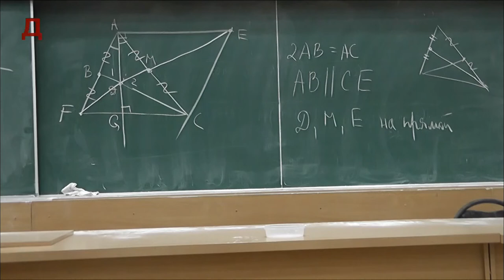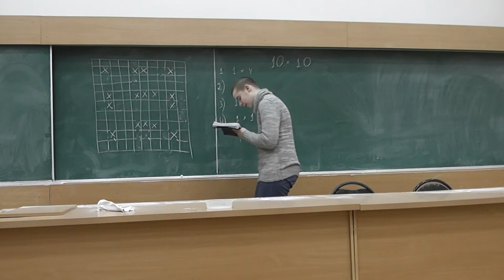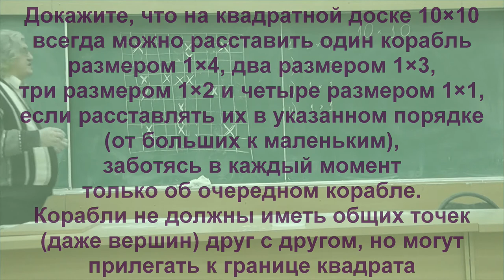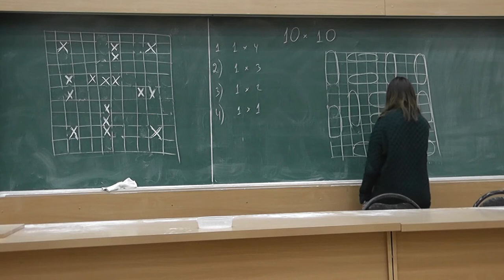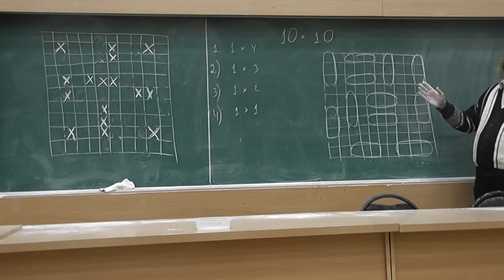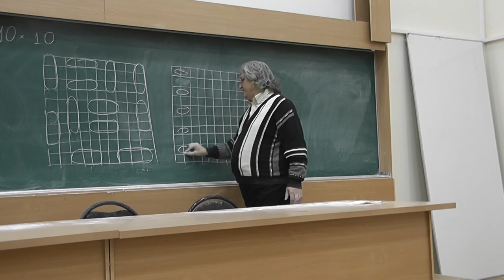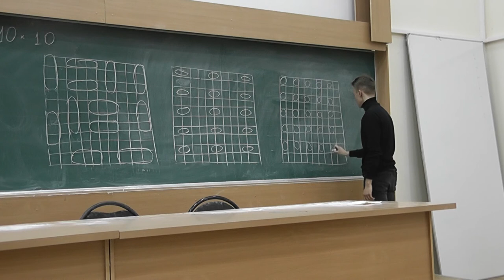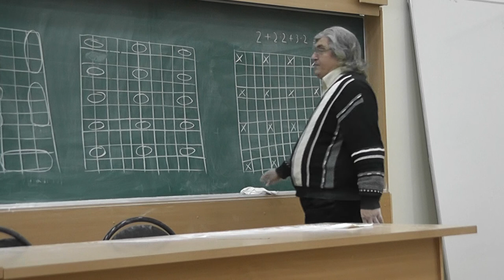80 Морской бой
Докажите, что на квадратной доске 10×10 всегда можно расставить один корабль размером 1×4, два размером 1×3, три размером 1×2 и четыре размером 1×1, если расставлять их в указанном порядке (от больших к маленьким), и не всегда — если в обратном порядке.